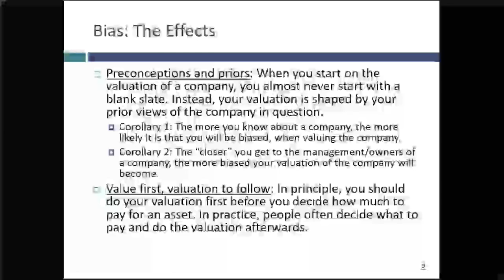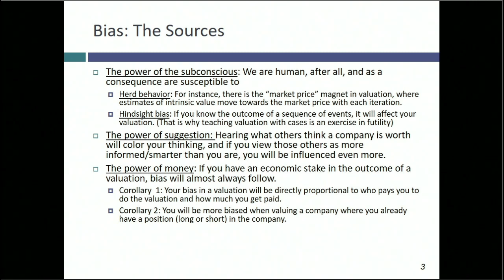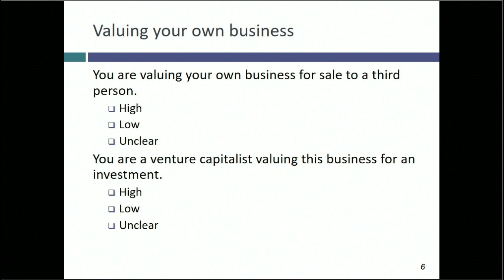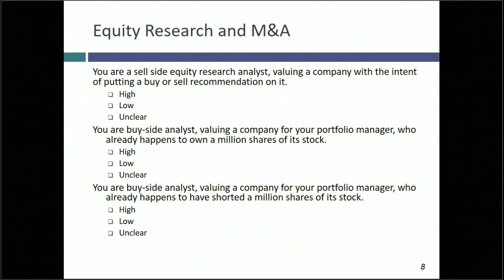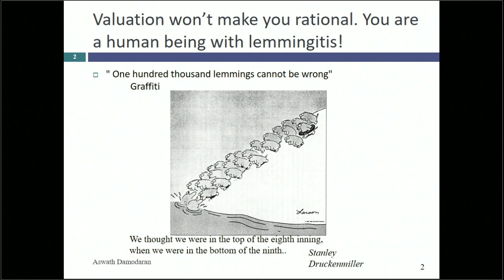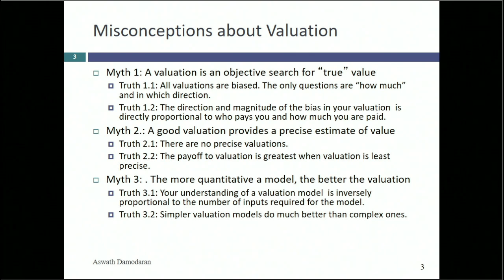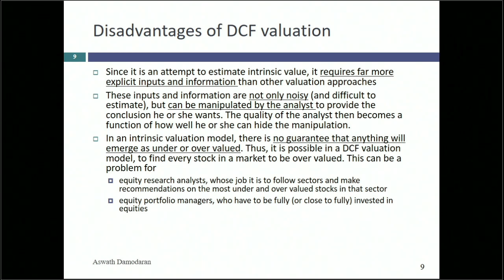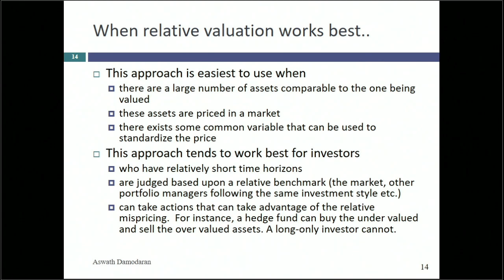Session 2: Introduction to Valuation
This session started with a test on whether you can detect the direction bias will take, based on who or why a valuation is done. The solutions are posted online on the webcast page for the class. We then moved on to talk about the three basic approaches to valuation: discounted cash flow valuation, where you estimate the intrinsic value of an asset, relative valuation, where you value an asset based on the pricing of similar assets and option pricing valuation, where you apply option pricing to value businesses. With each approach, we talked about the types of assets that are best priced with that approach and what you need to bring as an analyst/investor to the table. For instance, in our discussion of DCF valuation and how to make it work for you, I suggested that there were two requirements:  a long time horizon and the capacity to act as the catalyst for market correction. Since I mentioned Carl Icahn and Bill Ackman as hostile acquirers (catalysts), you may want to look at Herbalife, the company that Ackman has targeted as being over valued and Icahn did for being under valued.